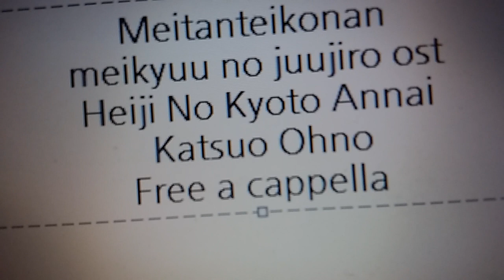名探偵コナン 迷宮の十字路 OST - 平次の京都案内 - 大野克夫 Free a cappella フリーアカペラ